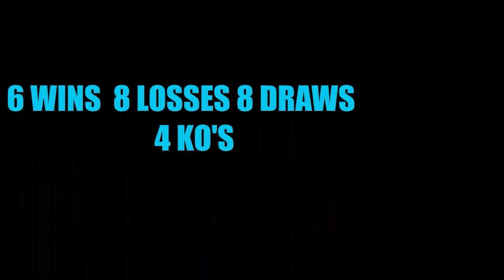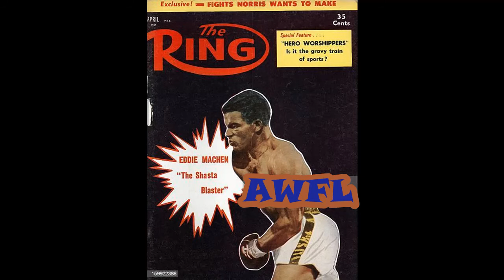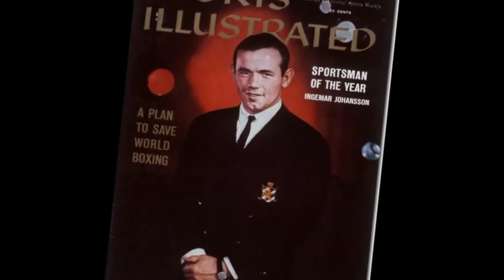Eddie Machen Tragic life of Part 1 of 3 Parts. Recipe for the next Gen Heavyweight Directors Cut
Part 1 This is part 1 of Eddie The Terminator Machen Part 1 Recipe for the next gen heavyweight.  This will be a three parter. A never before seen photo of Eddie Machen on this episode. Where he spent his prison time and how he got caught. His famous first trainer in his pre pro career in episode 1. Watch Eddie Machen Part 2 Quest for Patterson Later Episodes are, never before mentioned on youtube incidents as far as what happened in his mental health episodes and a new look at what may have really happened. Also fight footage and commentary of his fights with Johannson, Part 1 , Fight footage in Part 2 Liston and Coming Parts Pattterson, Terrel in coming episodes.

In Part 3 of Listonpalooza. See the bonecrushing power of Charles Sonny Liston on full display in the unique style of the AWFL SPORTS NETWORK.  See The original Bone crusher. We see the fight with Dave Bailey. Bailey was a journeyman heavyweight who had some success in Europe. Liston was on fight 3 of his comeback from the sketchy Phantom punch loss to Muhammed Ali.